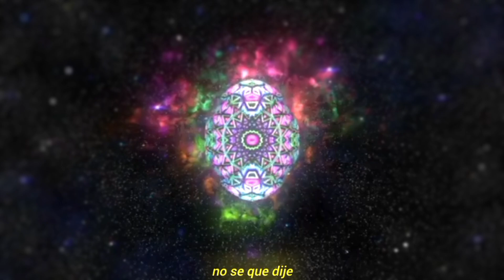EL PERRO RICHARD **BANGER CANINO**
~Me importa un carajo, solo quiero a Richard~